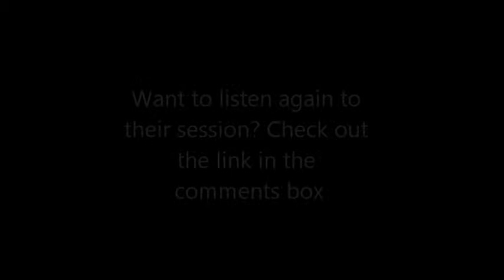Bemis performing SAME on Express FM for Russell Hill's Country Music Show 12/04/15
Having done the first ever session on the show in 2012, Bemis returned to the Express FM studio for their 5th session on Russell Hill’s Country Music Show on 12th April 2015. During their session, they talked about their upcoming album and played a couple of brand new tracks. They also

Want to listen again to their session?

Russell Hill’s Country Music Show is on Express FM every Sunday 12pm-2pm [UK time]